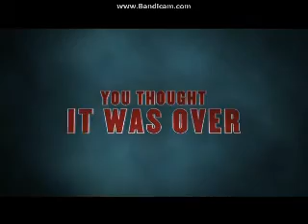Opening To Zoombies 2016 DVD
Here Is The Opening To Zoombies 2016 DVD And Here Are The Order:
1.The Asylum Logo
2.FBI Anti-Piracy Warning Screens
3.Z-Nation:Season 2 Trailer
4.Little Dead Rotting Hood Trailer
5.Night Of The Wild Trailer
6.Martian Land Trailer
7.Sharknado 3:Oh Hell No! Trailer
8.Sharknado:Heart Of Sharkness Trailer
9.3 Headed Shark Attack Trailer
10.DVD Menu
That's All.